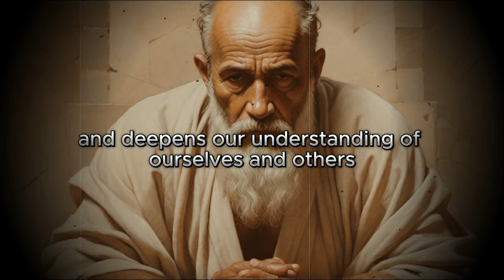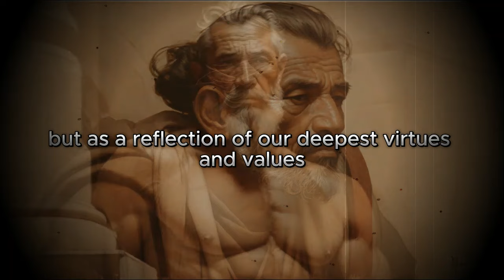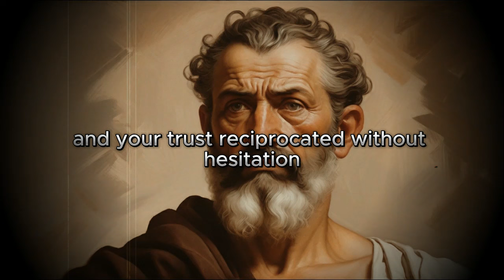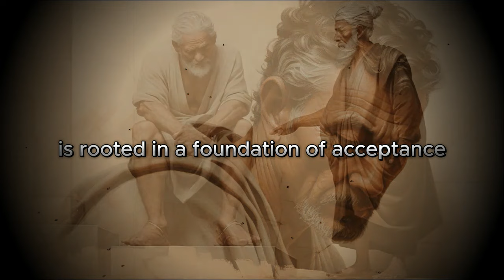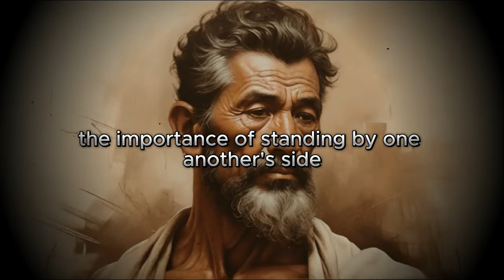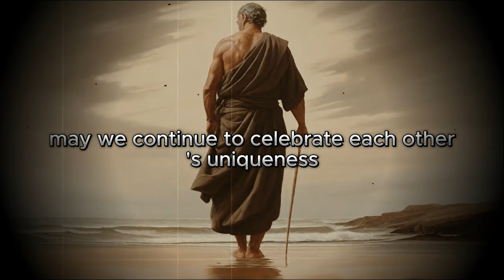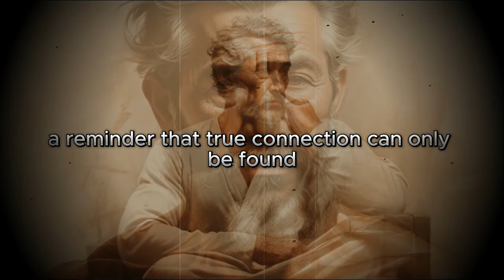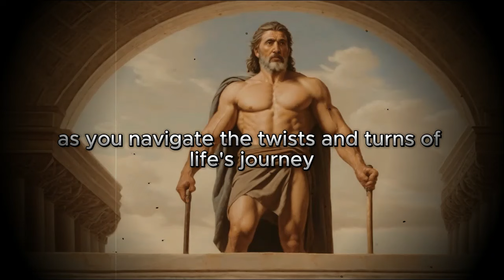how to identify true friends | 7 lessons from stoicism | PHYCOLOGICAL STRATEGIES